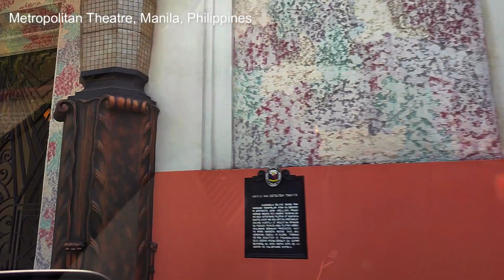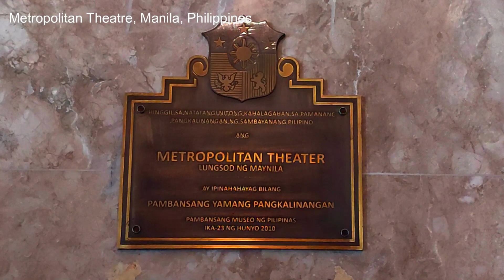WOW! Restored Metropolitan Theatre, Manila Philippines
New Renovated Manila Metropolitan Theatre located at Manila Philippines